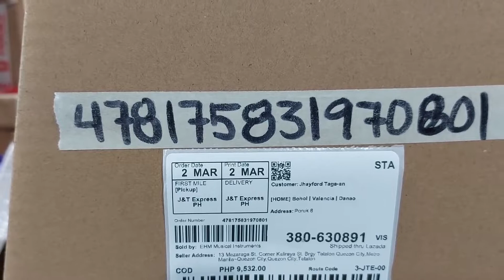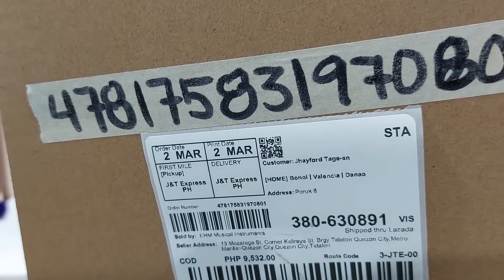EHM Lazada Order No. 478175831970801